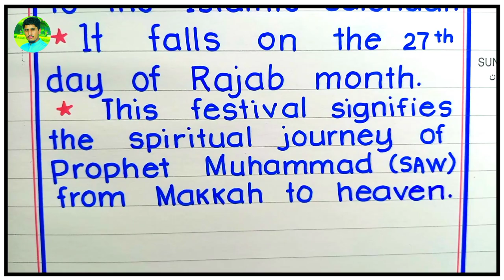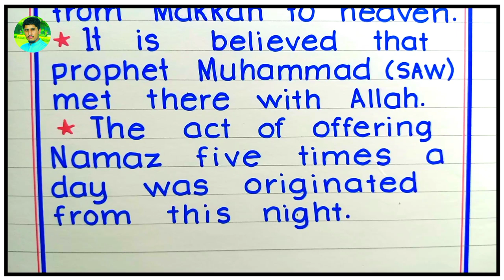Essay on Shab-e-Miraj | Miraj in Nabi Essay in English | Essay Writing | Beautiful Handwriting